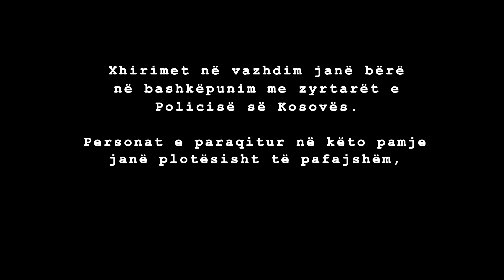Policia e Kosoves: Trafiku Rajonale Prishtine